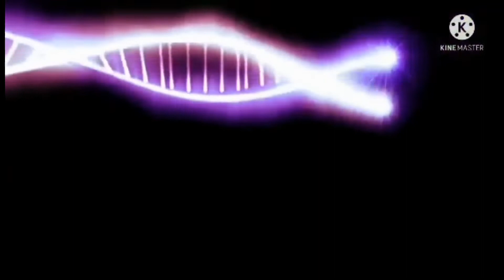Gala time SASKATOON Saskatchewan Canada 🇨🇦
hello guys welcome to my premier